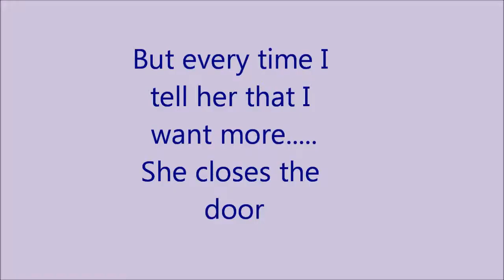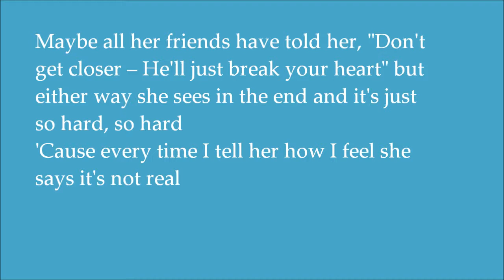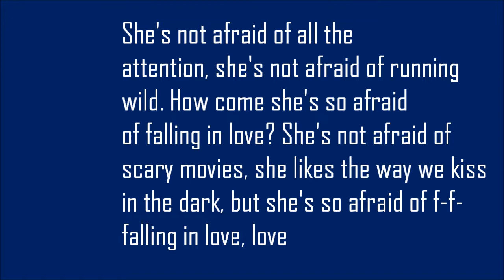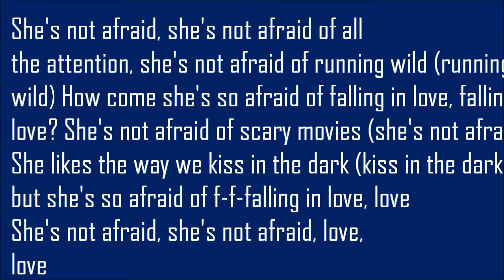She's not afraid - One Direction Lyrics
Lyric video for she's not afraid off 1D's new album. On TMH I like songs: Kiss You, She's Not Afraid, Little Things and Live While We're Young. Just thought I'd let you know;) Not my best lyric vid